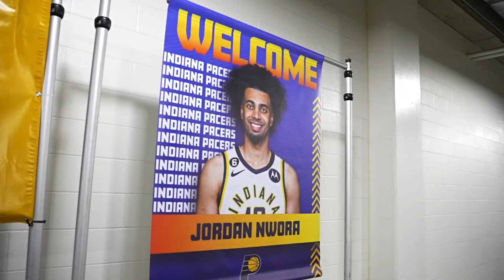The Pacers Just Pulled of the Biggest Trade of the 2024 NBA Season